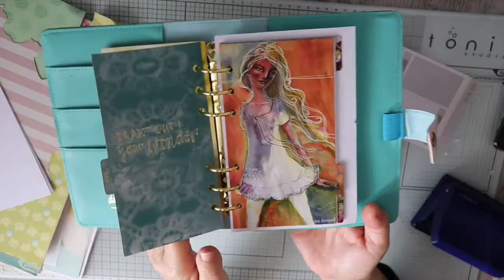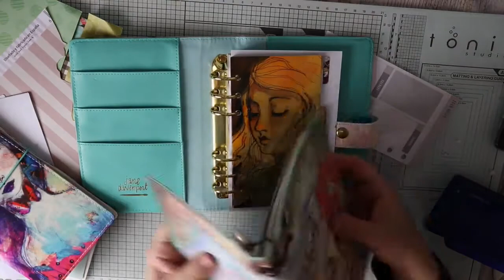AGENDA CUSTOMIZADA JANE DAVENPORT primera parte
y darle a la campanita para no perderte los próximos vídeos.

Este es el material que utilizo para grabar:

-📸Cámara CANON EOS 77D.

-📷Cámara CANON M50

-💡Aro de luz.

Todas las cosas que recomiendo son basadas en mi experiencia personal. No tengo conocimientos específicos, sí es verdad que me gusta leer e informarme de todo bien antes de recomendarlo, pero lo hago según mi experiencia propia.
 Este video no está patrocinado aunque puede incluir enlaces de afiliados en los productos que recomiendo, los cuales en su mayoría son comprados por mí para dar mi opinión personal y sincera.